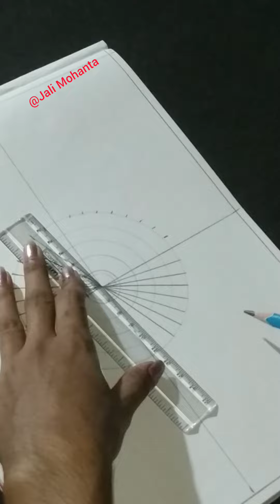How To Draw Easy & Simple Colouring Mandala Art |Mandala Art For Beginners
Hello Everyone

In this video i will show you how to draw easy & simple colouring Mandala art for beginners.Step by step tutorial.